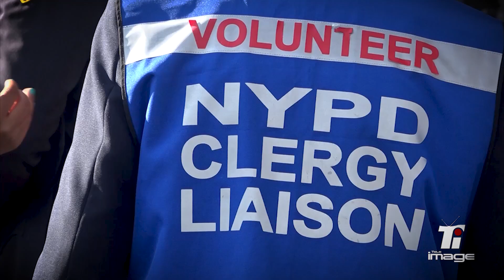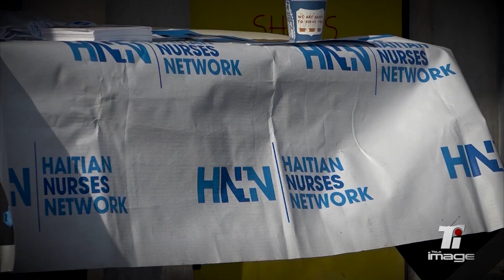NYPD Detective Michel and HALEFO members at the event " Coffee with a Cop " in Brooklyn NY